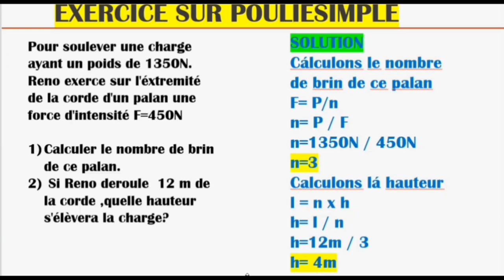KOU SYANS FIZIK POU KLAS 9EM AF EGZESIS SOU POULI SENP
COURS DE SCIENCE PHYSIQUE POUR LA CLASSE DE LA 9EME ANNÉE FONDAMENTALE
LA NOTION DE LA FORCE PARTIE #1
BONJOUR OU BONSOIR AK TOUT ELÈV KI NAN KLAS 9EM ANE SE YON PLEZI POU NOU REJWENN AVEW SOU CHANEL SA KI SE DJERY EDUCATION NAN VIDEO SA YO WAP JWENN SOU CHANEL SA WAP GEN TOUT POSIBILITE POUW REZOD TRE BYEN EGZESIS SCIENCE PHYSIQUE YO NAN KLAS E KOM NAN EGZAMEN E NAP TOUJOU DISPONIB POU EDEW KONPRANN KOUYO JANW TAVLE A
DEPIW SANTI KOTNI CHANEL YOUTUBE LA GENTAN SATISFEW MAP DIW PA NEGLIJE ABONE,LIKE,KOMANTE EPI PATAJE E PEZE KLOCH NOTIFIKASYON AN KONSA OUPAP PEDI OKENN VIDEO

DEJA MWEN SWETE NOUTOUT BYEN VINI SOU CHANEL E BON APRANTISAJ.

DEPIW RIVE SOU CHANEL LA TOU VIN TELECHAJE LIV PAW LA